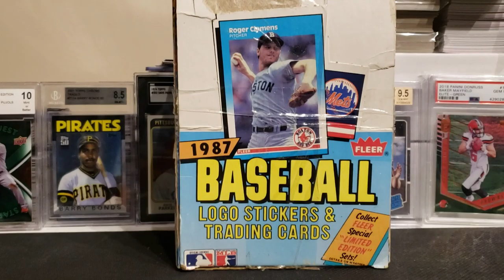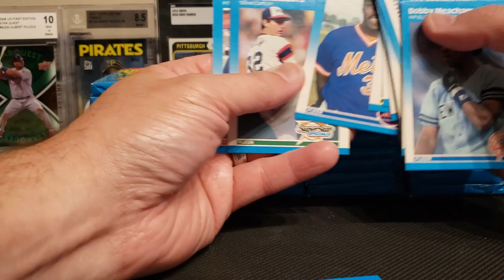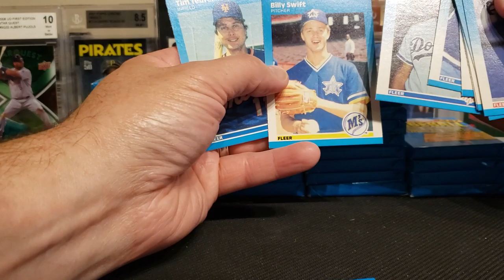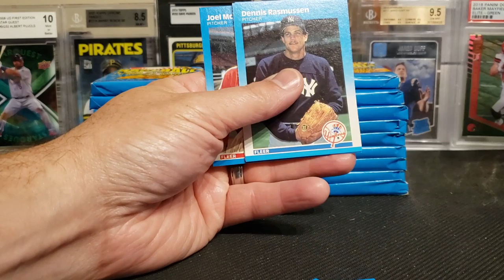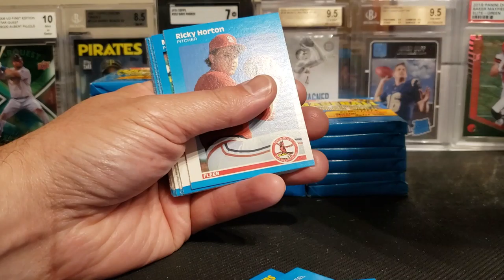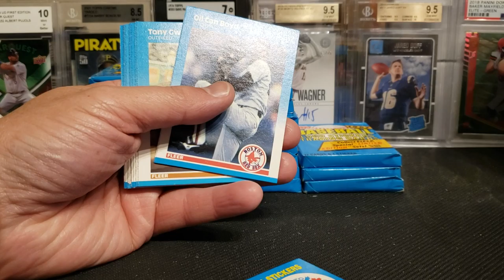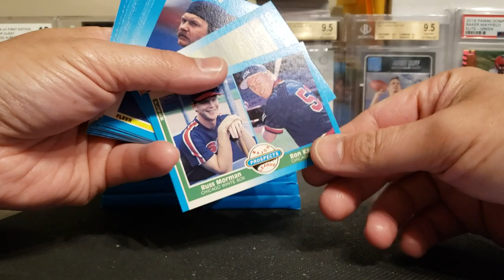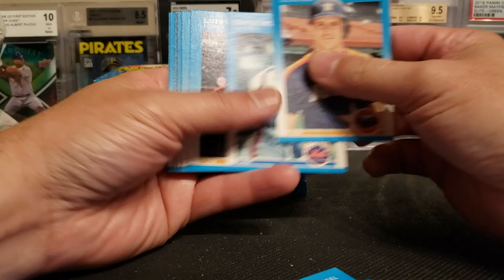1987 Fleer Baseball box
$8 box from flea market